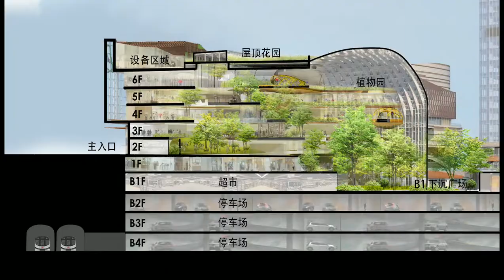Hongkong Land's Yorkville The Ring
Hongkong Land's Yorkville - The Ring has officially launched on 23 April in Liangjiang New CBD of Chongqing. The brand new commercial retail complex encompasses a gross floor area of 420,000 sq. m., of which 170,000 sq. m. is dedicated to the shopping mall and retail streets, 110,000 sq. m. to the super Grade-A office buildings, and 70,000 sq. m. to the indoor-outdoor botanical garden. The Ring is aspired to become a notable regional landmark, attracting customers and visitors alike from across the city.